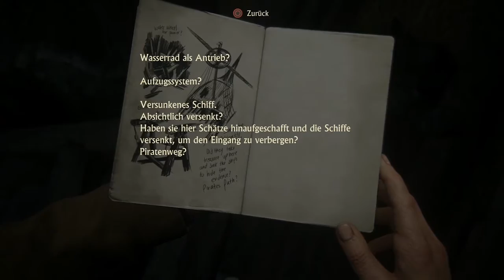Let's Play Uncharted 4: A Thief’s End - #014 - Liegt in der Familie